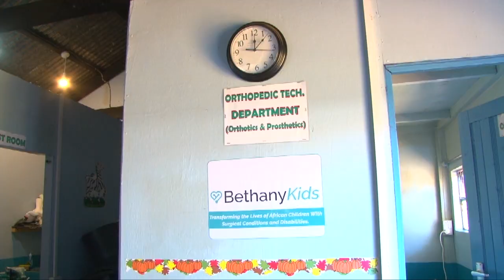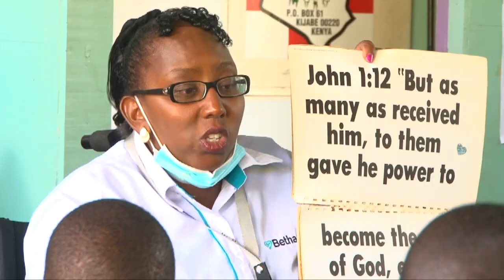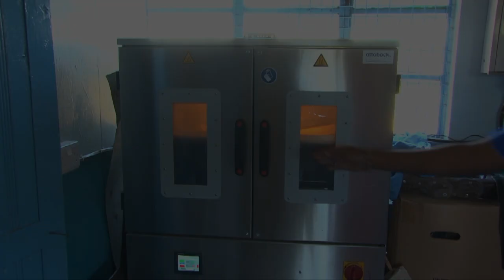Shule maalumu ya JoyTown Thika ilijengwa 1962 ili kuwahudumia watoto wenye ulemavu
Watoto wanaoishi na ulemavu mara nyingi wamekuwa wakibaguliwa kutokana na hali yao, hali inayokatiza ndoto ambazo huenda zinachangia vifo vyao.Lakini hali hii imekuwa tofauti katika shule ya msingi ya Joytown Special inayopatikana Thika, Kaunti ya Kiambu.

Joytown ni shule inayojumuisha watoto wenye ulemavu wa viungo na ina takriban watoto 300 wa shule.

Katika makala yetu maalum hii leo, mwanahabari wetu Dolly Mwirigi anatusimulia kuhusu jamii hii.